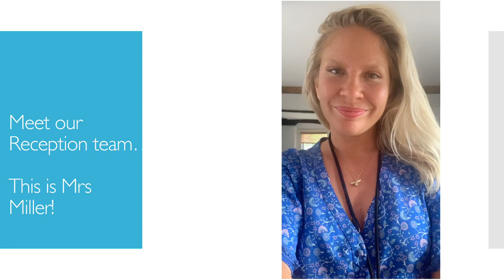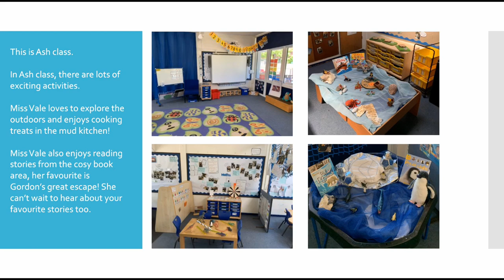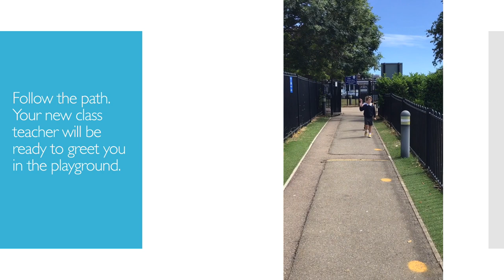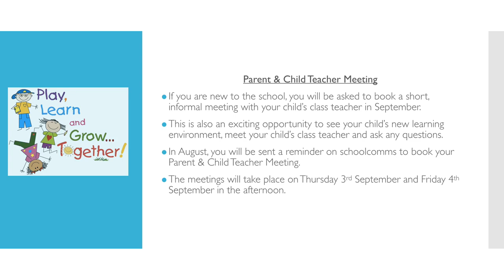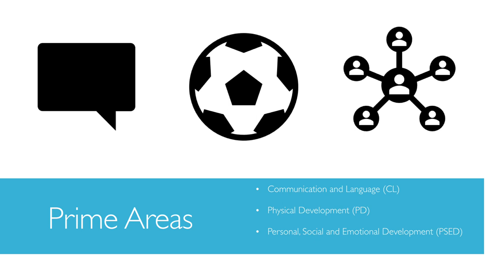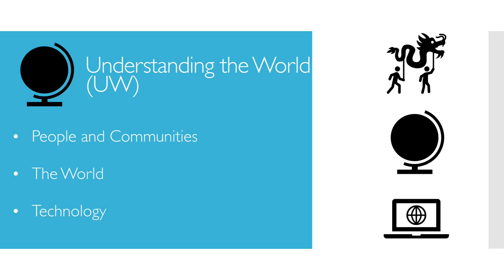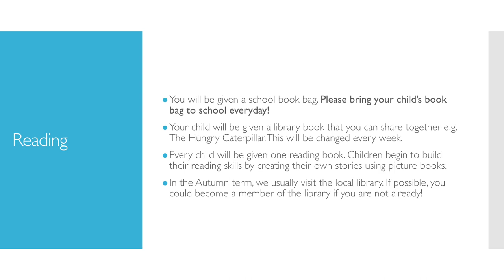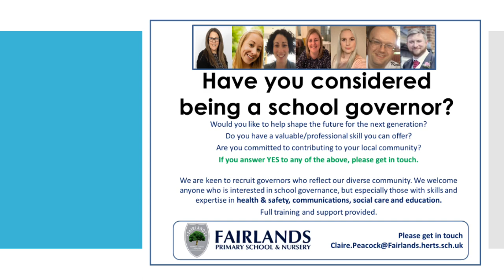Welcome to Reception - September 2020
Find out all the main information you need to know when your child starts Reception at Fairlands in September!